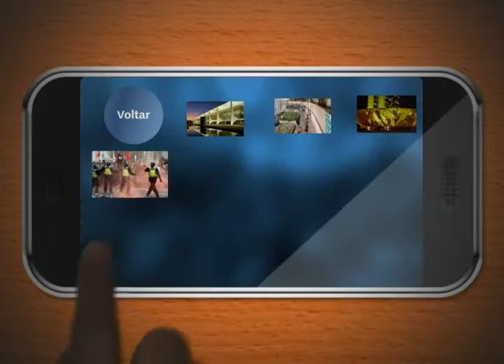Agenda Política - Especial Síria - 23 a 30 de setembro de 2013